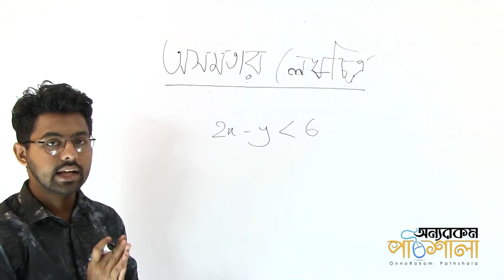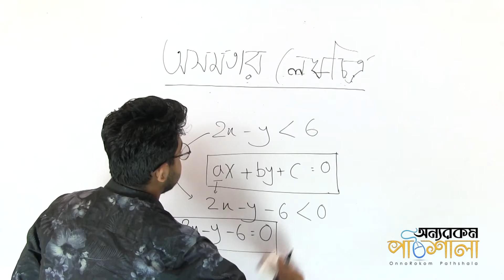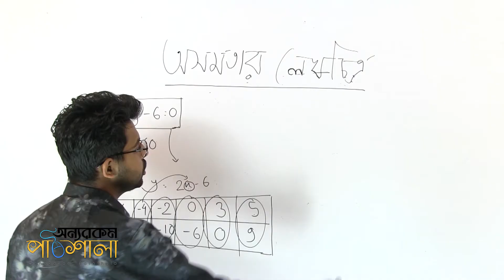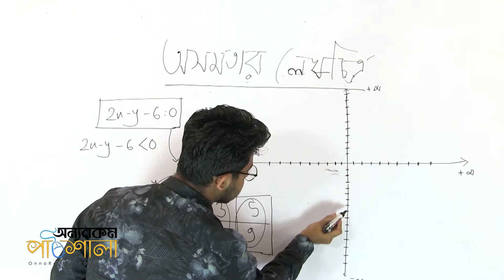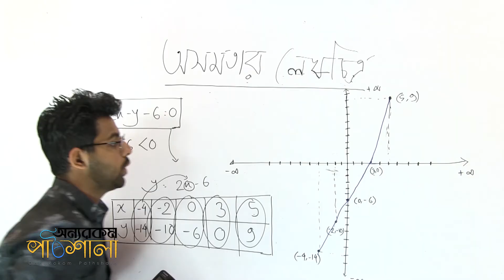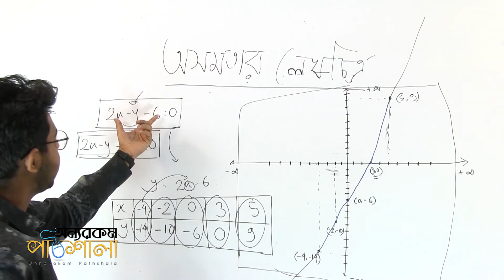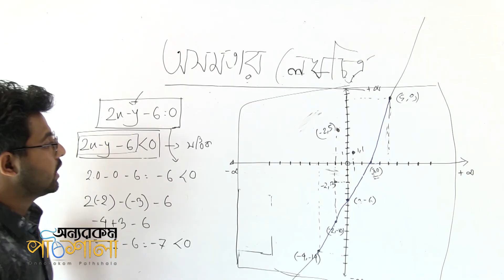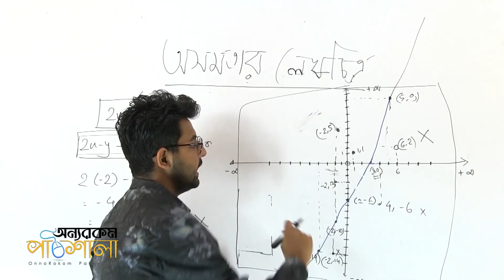07. Graph of Inequality - Part 02 | অসমতার লেখচিত্র - পর্ব ০২ | OnnoRokom Pathshala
Video Title: OnnoRokom Pathshala
Lecture: Inequality
Subject: H.Math
Topic: Graph of Inequality - Part 02
Class: SSC (Nine-Ten)
Lectured by: Tahsin Anjum